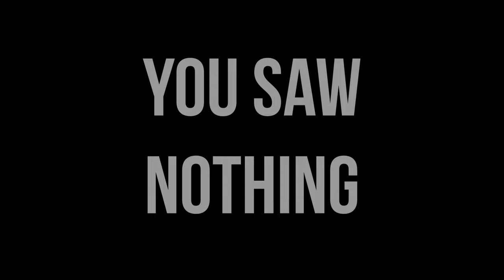Overwatch: JUST ONE MORE GAME... | Overwatch 2020 Funny Moments | Competitive Gameplay